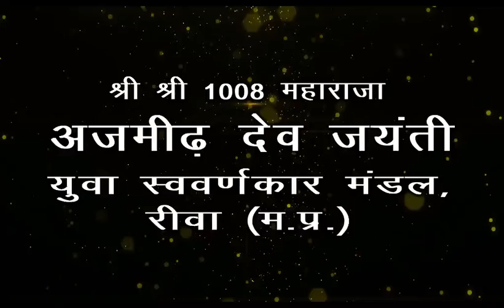Song Performance during Shri Shri 1008 Maharaja Ajmeedh Dev Jayanti Celebration in Rewa